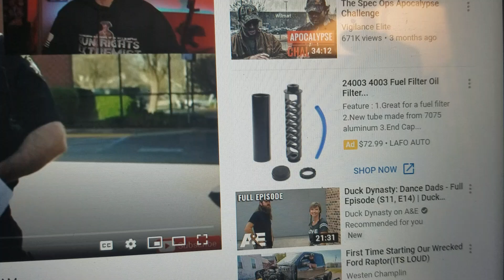For Reno May